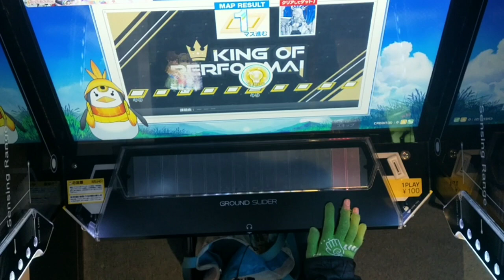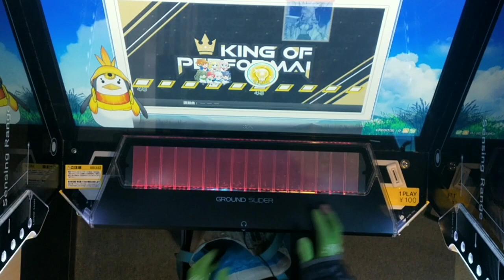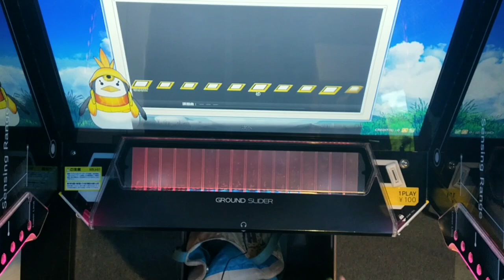[Chunithm]King of Performai4th